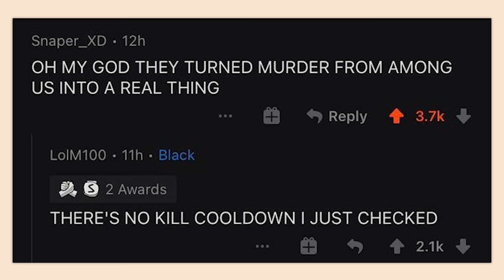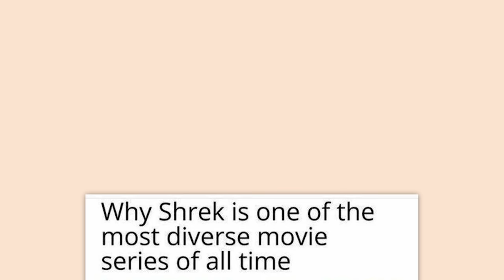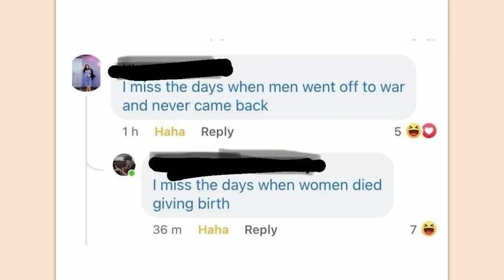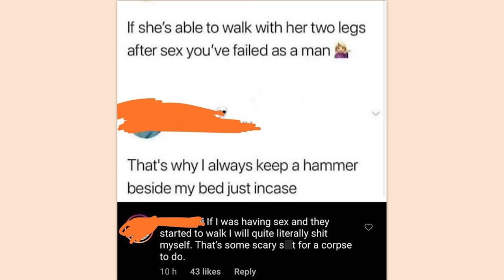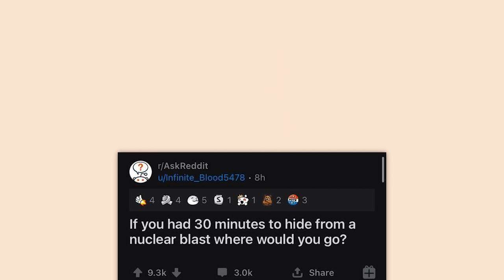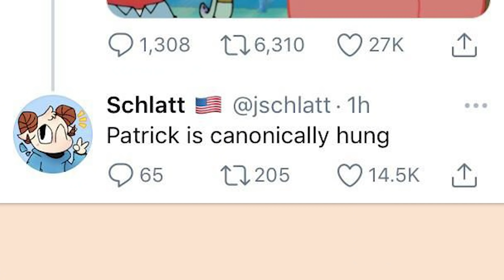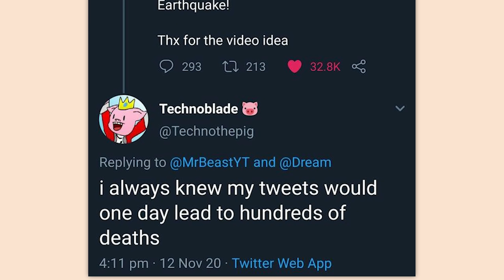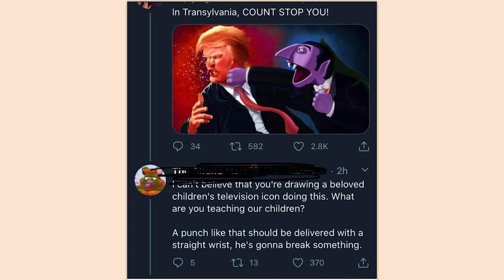r/Cursedcomments | *windows startup noises*